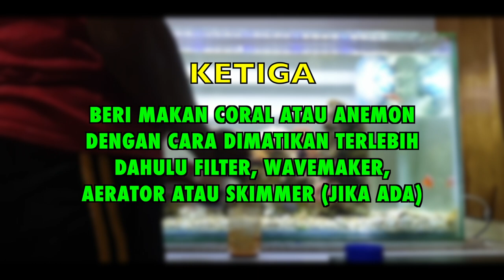Cara Merawat Aquarium Laut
Cara merawat aquarium air laut yang bisa dilakukan setiap minggu dengan cara mengganti air dan menambah dosing sesuai dengan Budget. Dosing yang digunakan disini berasal dari toko online dan di Pasar Gunung Sari Surabaya diantaranya :
1. Biodigest berfungsi untuk membantu mengurangi kadar Nitrit, Nitrat dan Fosfat yang dapat menimbulkan White Spot pada Ikan.
2. Purple Up berfungsi untuk membantu merangsang pertumbuhan Coraline Algae yang berfungsi sebagai filtrasi alami.
3. Ditambah dengan alat - alat aquarium lainnya seperti Skimmer dan Canister sebagai alat yang harus ada jika mempunyai tipe aquarium laut campuran (Ikan, Coral dan Anemon)